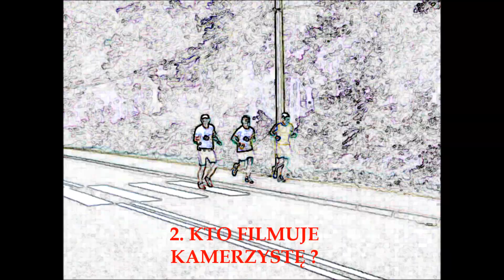QUIZ - Kim są bohaterowie kreskówki ?